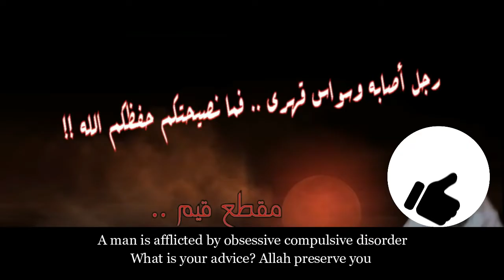Advice to those afflicted by OCD/ Wiswaas (satanic insinuations)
نصيحة لمن أصيب بوسواس قهري - للشيخ أ د سليمان الرحيلي

Advice to those afflicted by OCD/ Wiswaas (satanic insinuations)         Shaykh Sulayman Ar Ruhayli